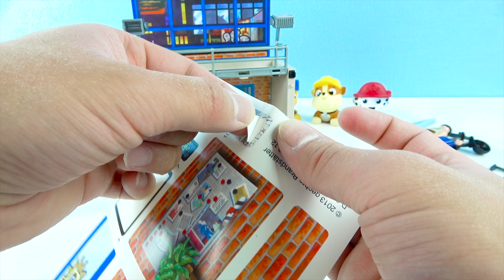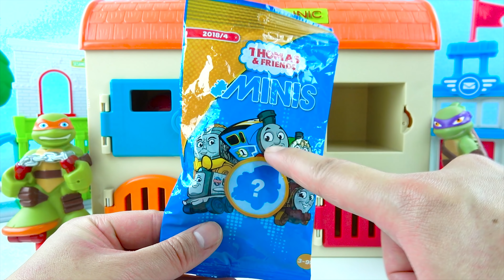Toy NINJA TURTLES Toys Go To Jail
Toy NINJA TURTLES Toys Go To Jail! In this Ninja Turtles Toys Video Shredder tricks Ninja Turtles. Can the Ninja Turtles get out of Jail?